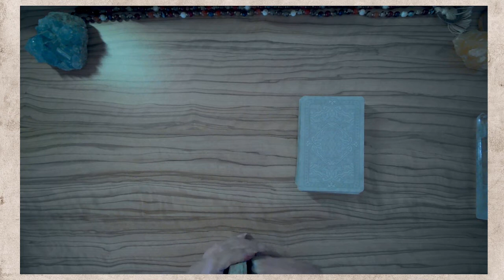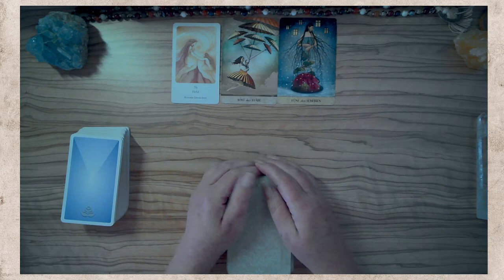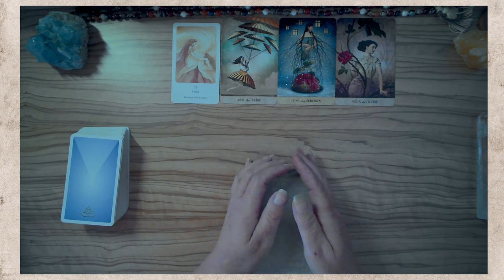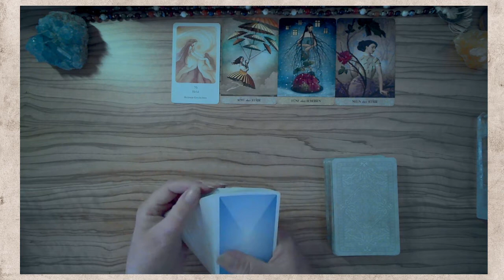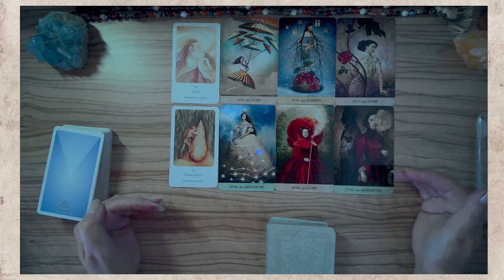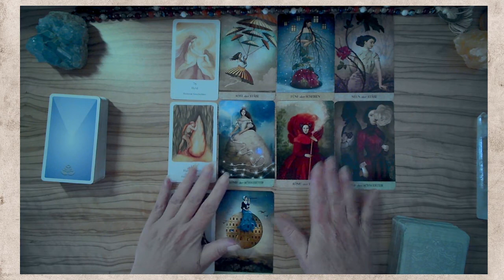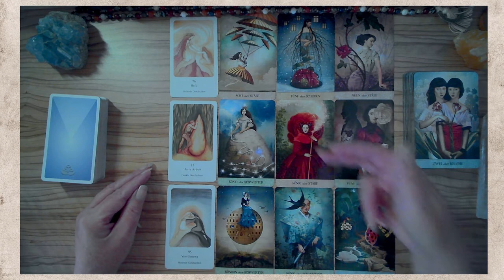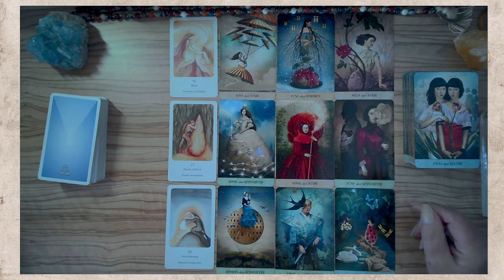WochenEnergie vom 20.9. bis 26.9. | Du Held, du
Es ist an der Zeit, die harte Arbeit mal als das zu erkennen, was sie ist, ein Glaubenssatz, der dir Erfüllung verspricht. Und doch gilt es tiefer zu schauen, dich mit dir selbst zu versöhnen, und den Helden, die Heldin in dir zu heilen und zu aktivieren. Du musst dich nicht mit anderen messen, du darfst (musst vielleicht sogar) deine eigenen Werte neu ordnen.
AKTUELLE TERMINE und INFOs zur SEITE
Im monatlichen 💝HEART-MEMBER-Bereich bekommst du vollem Zugriff auf ALLE Fortsetzungen.
Mein Name ist Sirut Sabine Haller von Lebensradweg.de – ich erstelle dir hier u.a. energetische KartenReadings und begleite dich auf DEINEN persönlichen Transformationsweg.
Meine Readings sind KEINE Zukunftsprognosen und nehmen dir DEINE Entscheidungen nicht ab. Sie sind eine Einladung an dich, TIEFER in deine Themen zu schauen und dort deine Hausaufgaben zu machen. Beachte bitte, dass es sich um allgemeine, kollektive Energie-Readings handelt, die nicht in jeder Einzelheit auf deine Situation passen können.